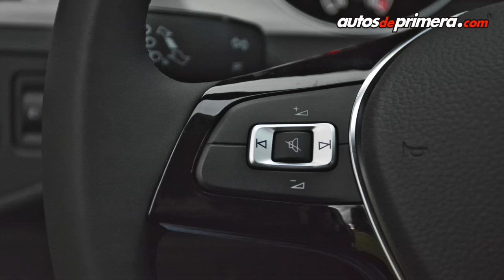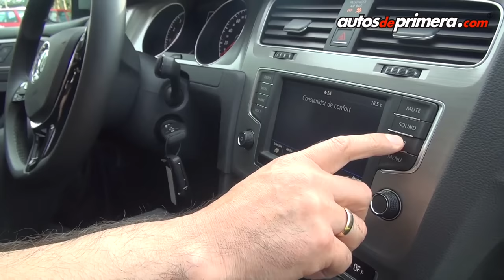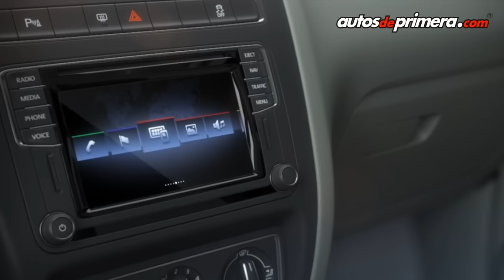Volkswagen Golf TSI 🔥 Ahora con motor 1.4 litros Turbo 🔥 Presentación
Volkswagen Golf TSI, les presentamos la actualización de este icónico modelo que ahora se venderá con motor tubo. El nuevo Volkswagen Golf turbo es la séptima generación. Esta carrocería del VW Golf TSI se comercializa desde el año 2014 en Colombia. Ahora las nuevas versiones del Volkswagen Golf llegan con motor 1.4L Turbo "TSI" de 150 hp. ¿Les gustó le nuevo Volkswagen Golf TSI? Déjanos tus comentarios ⬇️